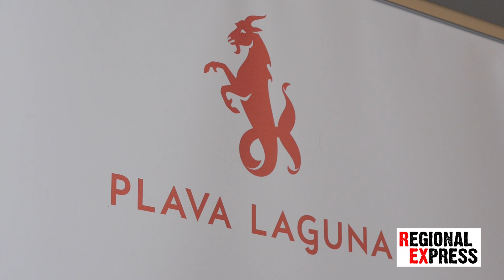Plava Laguna 5150 triatlon Poreč - najava